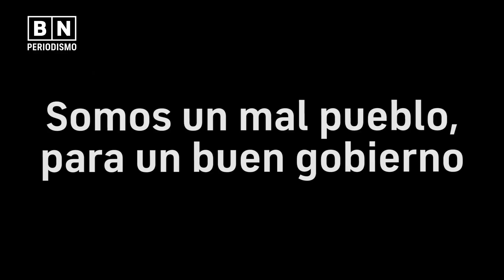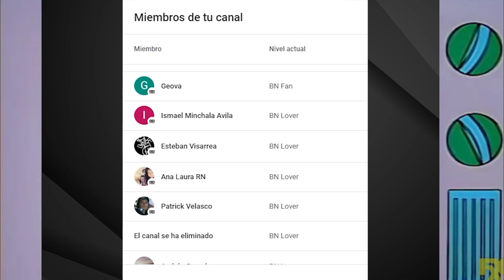¿Los ecuatorianos son NEGATIVOS? | El Gobierno VS. La Crítica | BN Periodismo | Noticias Ecuador